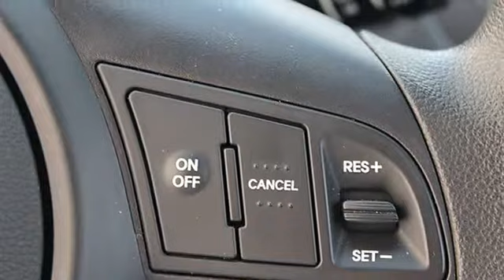2011 Kia Forte 5-Door - Classic Dealer Group - Waukegan, IL 60085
For Sale: 2011 Kia Forte 5-Door
VIN: KNAFU5A23B5376111
Engine: Gas I4 2.0L/122
Drivetrain: FWD
Transmission: Automatic
Mileage: 5,225
Color: Bright Silver Metallic (exterior) Black (interior)

Features:
Two Thousand Eleven Kia Forte 5-Door Hatchback. This vehicle features the following equipment: Automatic, Gas I4 2.0L/122, Front Wheel Drive, Front Wheel Drive, Power Steering, 4-Wheel Disc Brakes, Aluminum Wheels, Tires - Front Performance, Tires - Rear Performance, Automatic Headlights, Power Mirror(s), Integrated Turn Signal Mirrors, Intermittent Wipers, Variable Speed Intermittent Wipers, A M/FM Stereo